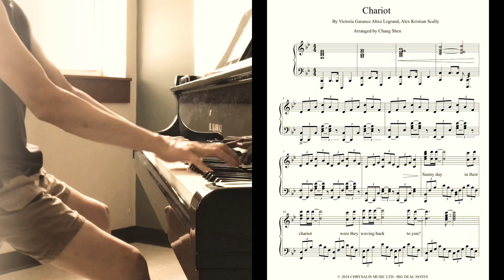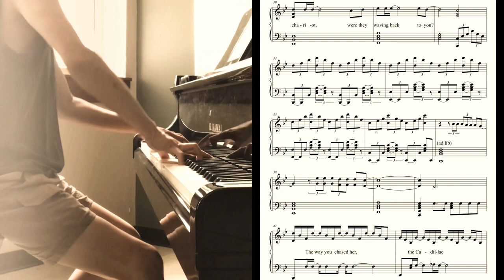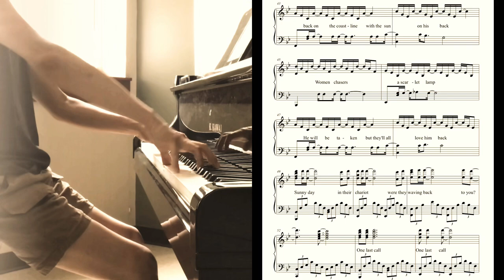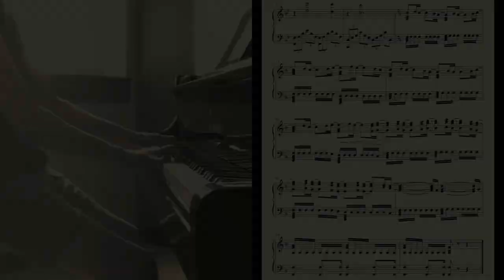Chariot I Beach House piano cover + sheet music